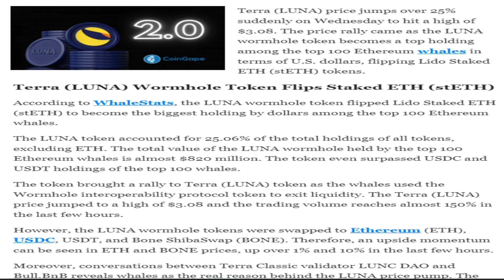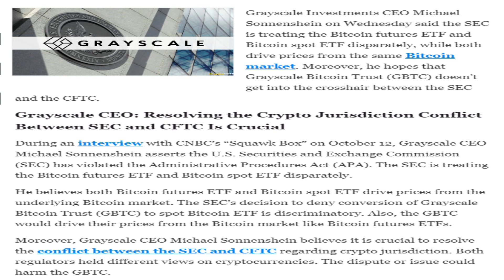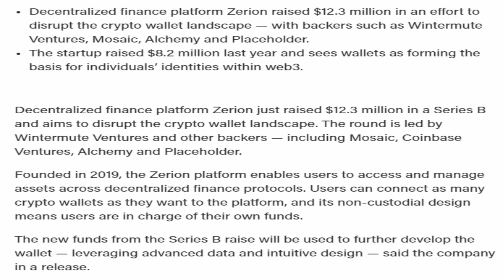Crypto news today | Shiba inu coin news today | Crypto market crash today | luna crypto coin news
13/10/2022| Cryptocurrency news today | Crypto news today | Crypto market crash today | Hindi | Cryptocurrency for beginners | luna crypto coin news

-Terra (LUNA) Becomes Top Holding Among Top 100 Ethereum Whales
-Unknown Wallet Burns 135 Million Shiba Inu In One Go, 154 Million Shib Destroyed in 24 Hours
-Top Whale Sells 1.64B Shiba Inu, 623B in 21 Days But Still Holds 23 Trillion Shib
-Grayscale CEO Concerns Over GBTC Getting Into The SEC And CFTC Crosshairs
-Google now showing Ethereum wallet balances
-21SHARES LAUNCHES THE MIDDLE EAST’S FIRST SPOT BITCOIN ETP
-Wintermute Ventures leads Zerion's $12 million raise to shake-up crypto wallets
-Boba Network Launches First Layer-2 On Moonbeam
-Kazakhstan To Establish Legal Framework For Bitcoin.
-Google to Use Coinbase Custody Service, Coinbase Prime.
-VCORE's final presale backed by Animoca Brands.
-Bitcoin miner Crusoe acquires Great American Mining.